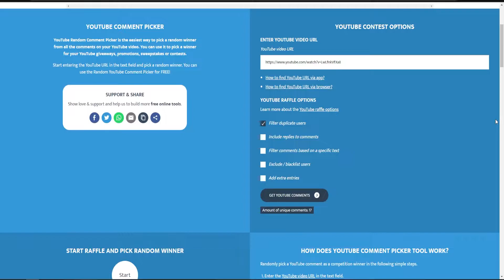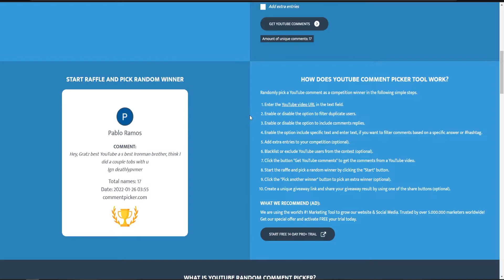Wildy Spooning Us! | Nogan Endgame Ironman - Episode 7 | ALORA RSPS